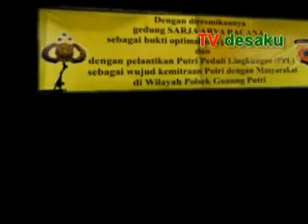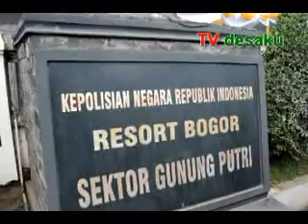Daftar Putar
Ketahanan Desa Untuk Kesejahteraan Rakyat